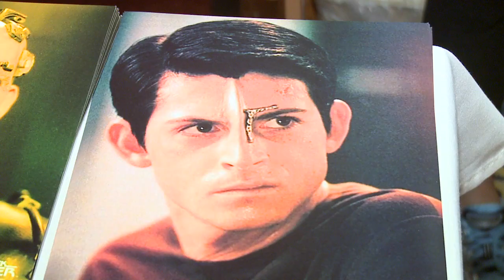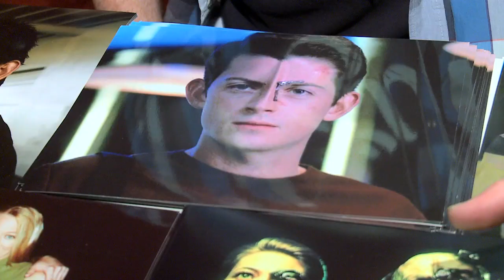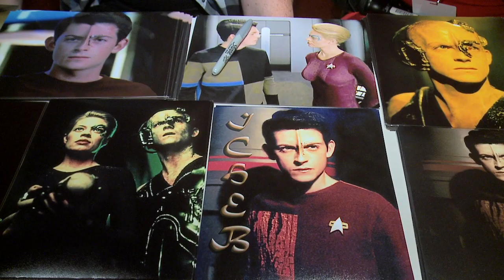Space City Con 2013 - Manu Intiraymi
While trekking through the halls of Space City Con, Sacha encountered a wild Manu Intiraymi. Best known for his role as Icheb from Star Trek: Voyager and for being unusually cool. Join us as he talks about his role in Star Trek: Renegades, some of his current projects, and the advertising campaign for orange Tic Tacs.